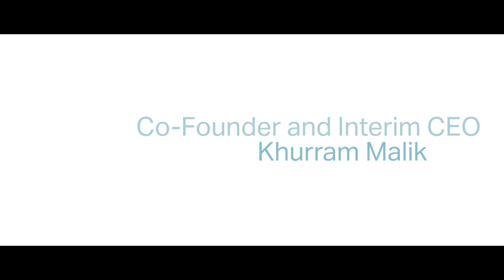Question #3 Why is it important to be first in international markets?